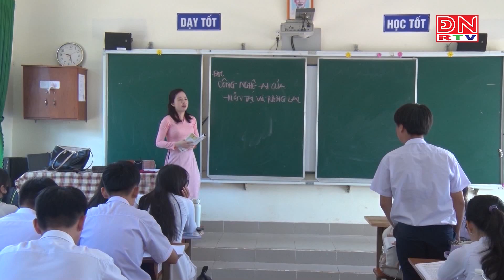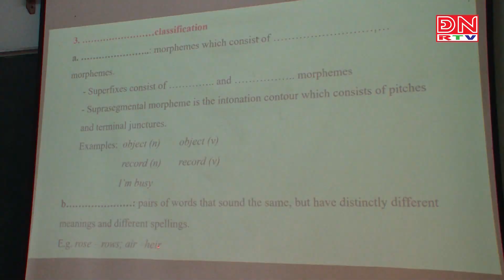Nhiều khởi sắc từ công tác phát triển Đảng trong học sinh, sinh viên tại Đồng Nai